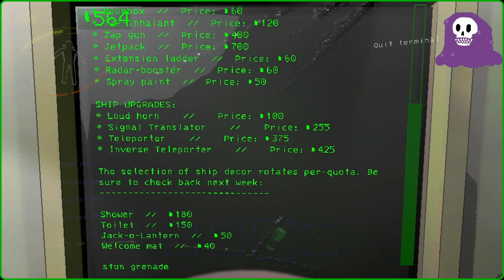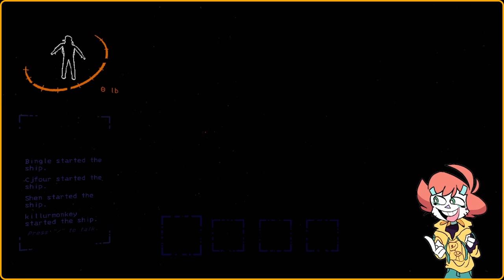Everything Is GONE!?? - Lethal Company With The Lads